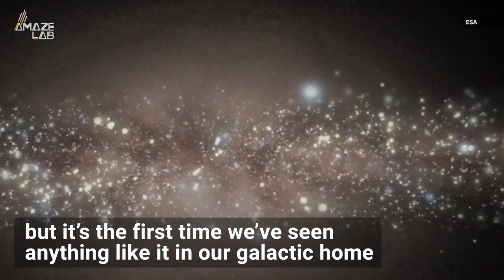A Star Found in the Milky Way is Likely from Another Galaxy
Researchers discovered a star unlike any other in our Milky Way, leading them to believe it’s an intergalactic outsider.